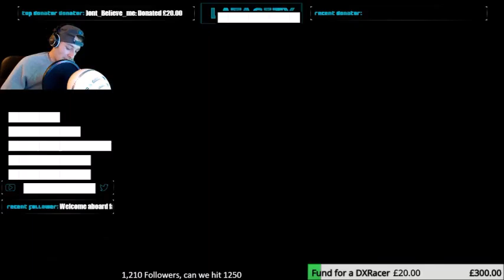Another Streamers Laughs at Tj's Videos